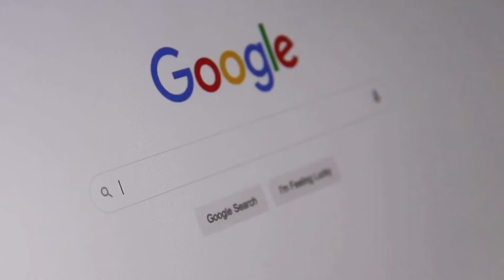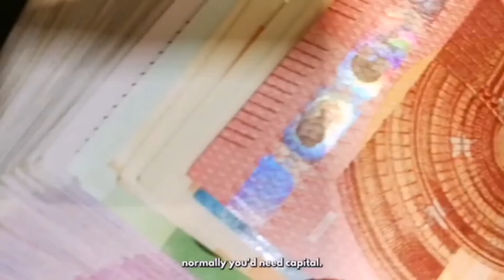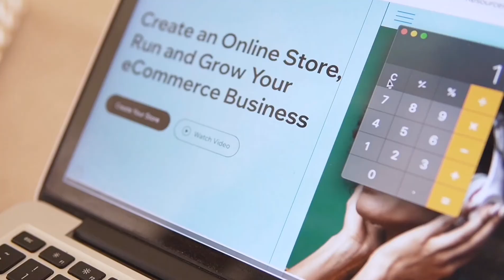Company Finally Makes DROP SHIPPING Possible In S.A!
Init Apparel has finally made drop shipping possible right here in S.A, I dive into the advantages and possibilities this could bring in the video